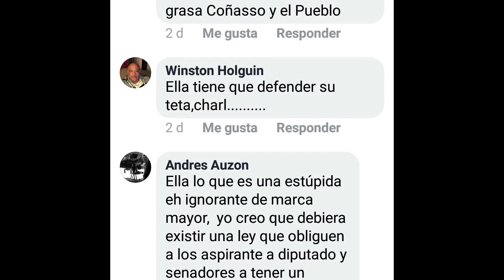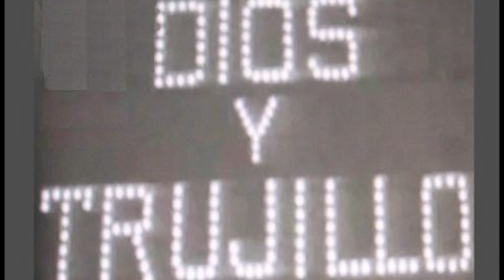Critican diputada por comparar a Cristo con Medina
Moca /05/03/2018
Rafael Martínez/Duración  / 2: 20
Historia/ titulo: Critican diputada

Un arcoíris de opiniones generó en poblaciones del Cibao la comparación entre el Presidente de la República Danilo Medina con Jesucristo hecha por la diputada Olfalida Almonte del Partido de la Liberación Dominicana.